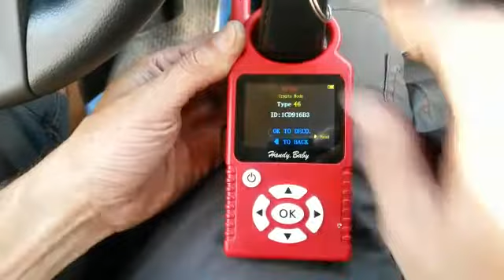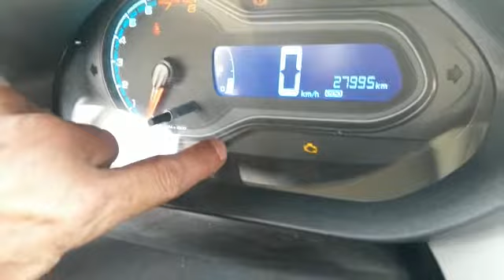Copia con Handy Baby Copy 2013 chevrolet prisma 46 Chip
Handy Baby 4d 46 48 G Cloner
Functions:
1.Copy transponder:46/4D/4C/13/some of 48 and Toyota G tansponders.
2.Write data to tansponders:46/48/4D/4D+/8A.
3.Identify transponders:11/12/13/40/42/44/46/ 47/4C/48/61/62/63/64/65/67/68/6A/6B/70/7­1/72G/83/8A.
4.Generate 4D transponders:61/62/63/65/67/68/70/71.
5.Generate JMD8 to fixed 48 transponder(unrepeatable).
6.Copied fixed transponders:46/4D/4C.
7.Update online.

Contact Ways
Skype: dewang.feng